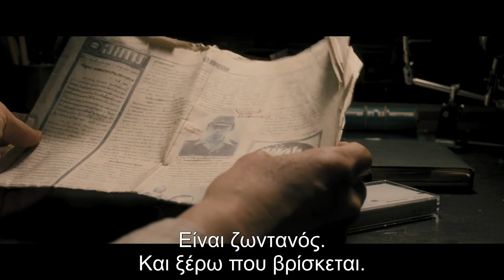THE RAILWAY MAN(Ο ΚΥΚΛΟΣ ΤΩΝ ΑΝΑΜΝΗΣΕΩΝ) - TRAILER (GREEK SUBS)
10 Ιουλίου στα Village Cinemas